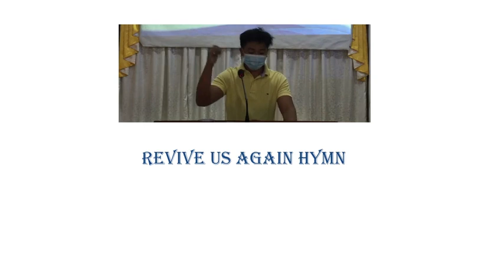Revive Us Again Hymn